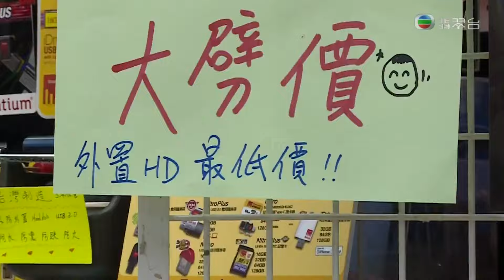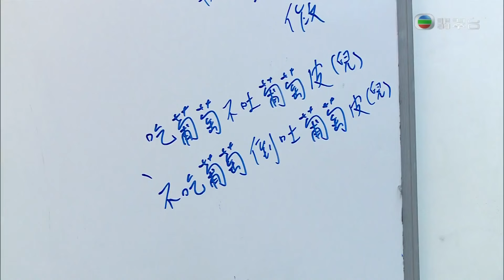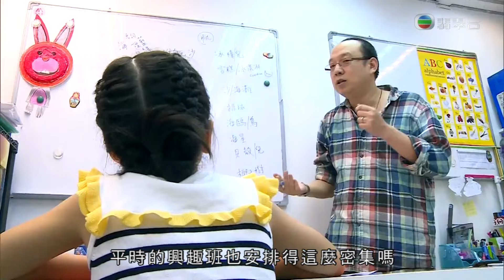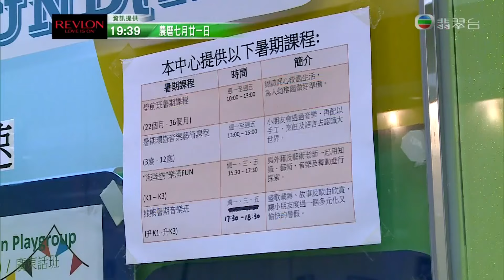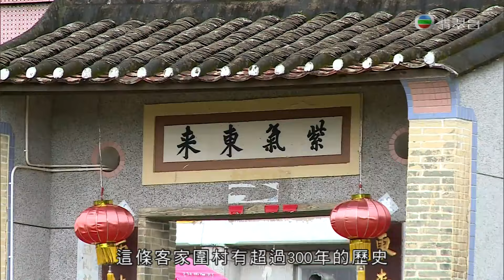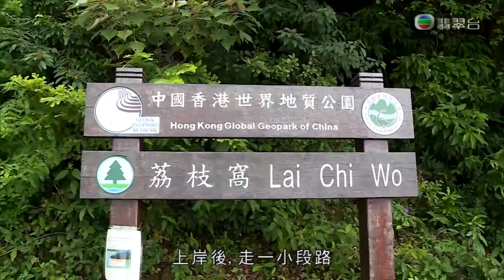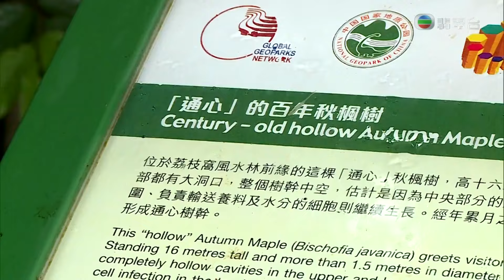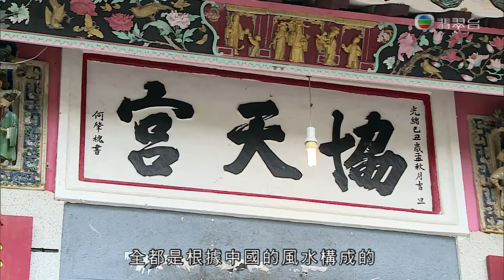東張西望｜小女孩讀9個興趣班｜母親不想女兒獨處｜小女孩讀得多充實技能｜陳貝兒 李潤庭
暑假是學童拋開書本壓力的黃金時間，不過有家長擔心八歲的獨生女兒閒裏苦悶，安排愛女參加九項暑期活動充實時間，每日的行程有多忙碌？大量報讀暑期班的風氣盛行，節目從家長對子女的期望出發，探討當中社會現象。

香港獲國際權威機構，評選為亞洲最值得旅遊勝地第五位，當中有賴荔枝窩為港爭光。「貓仔」伍允龍早年經常在荔枝窩拍戲，今趟帶觀眾在這個景色怡人的郊外園區觀賞奇石怪樹，並品嚐滋味的客家名菜。

由四大電腦場舉辦的電腦節閉幕，不少商戶劈價吸引顧客，哪些平價貨品最受歡迎？記者訪問現場市民的購物攻略。澳洲和牛肉質出眾，價值不菲，銅鑼灣卻有餐廳推出「一蚊」和牛漢堡優惠，主持帶大家前往尋「堡」。